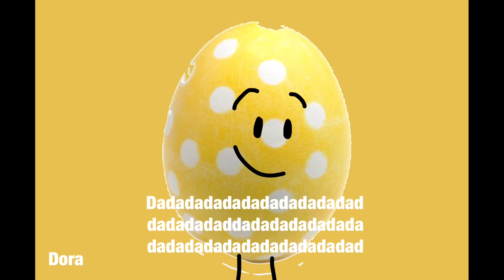Realistic BFDI Audtitions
This video is made to support the original and to be cringy. 8-Ball is from CutieTree.